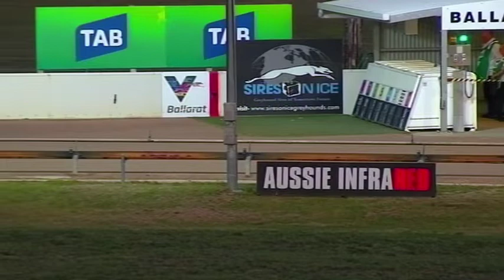BAL WED 11 MAR 20 R4